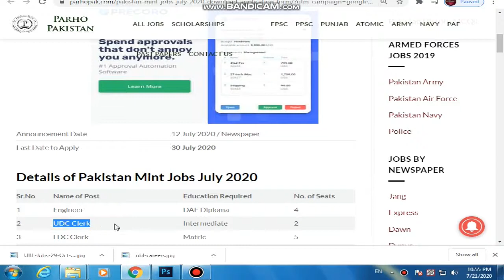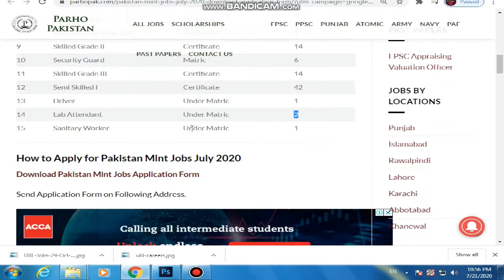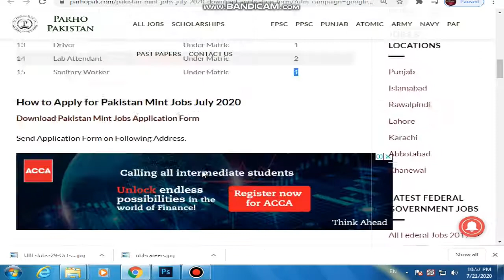Government of Pakistan l Mint Lahore New Latest Jobs l 2020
Application From
file:///C:/Users/SA/Downloads/Documents/Download-Pakistan-Mint-Jobs-Application-Form.pdf